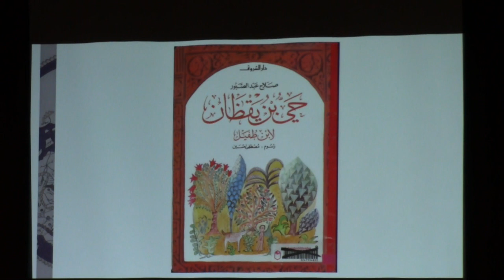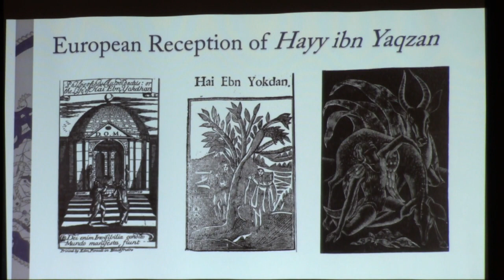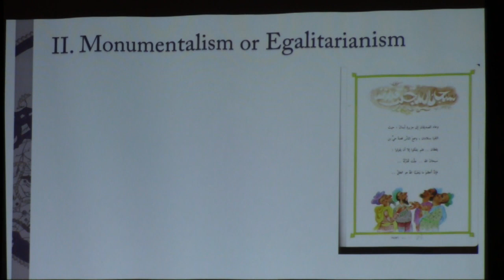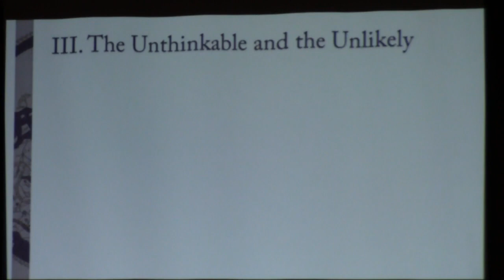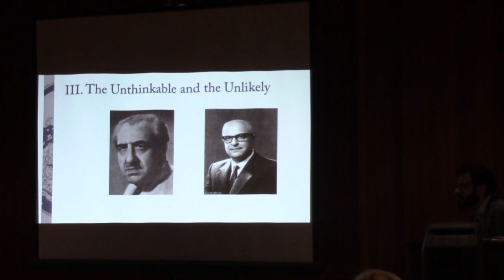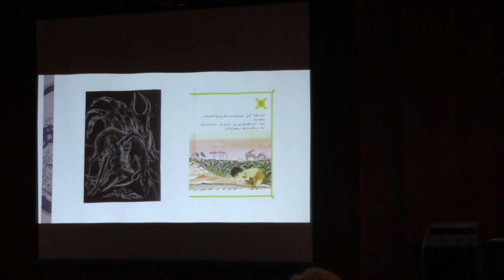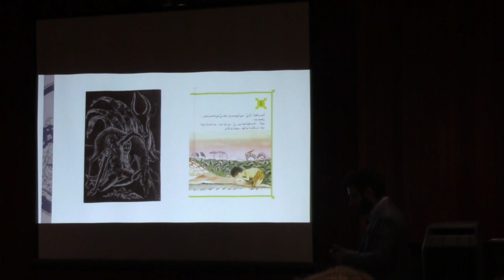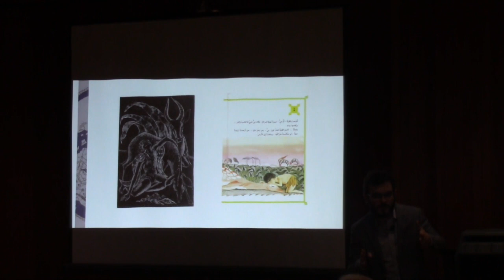Reading Ibn Tufayl in the Modern Middle East - Murad Idris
"Reading Ibn Tufayl in the Modern Middle East: Philosophy, Colonialism, and Political Fantasies"